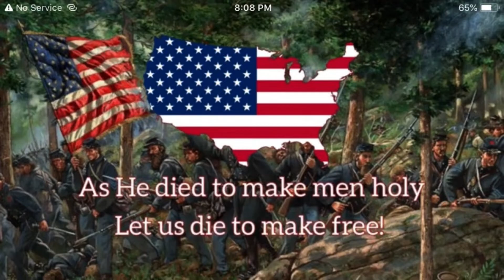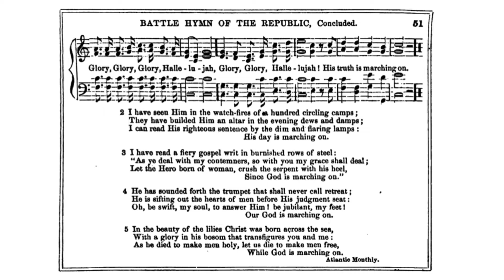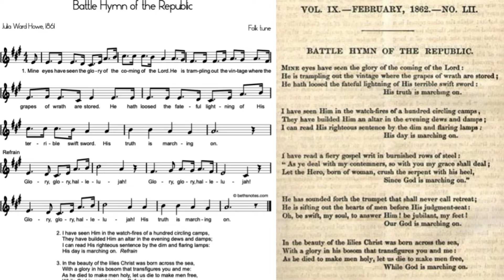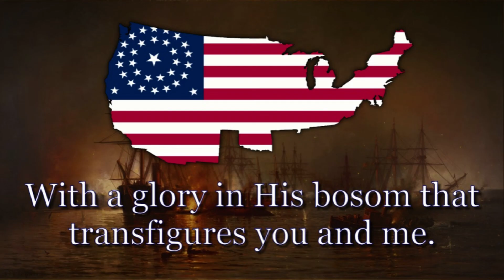Battle Hymn of the Republic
Originally a camp-meeting hymn "Oh brothers, will you meet us on Canaan's happy shore?" it evolved into John Brown's Body. Then in 1861 Julia Ward Howe wife of a government official, wrote a poem for Atlantic Monthly for five dollars. The magazine called it, Battle Hymn of the Republic. The music may be by William Steffe
Mine eyes have seen the glory
Of the coming of the Lord;
He is trampling out the vintage
Where the grapes of wrath are stored;
He hath loosed the fateful lightning
Of His terrible swift sword;

I have seen Him in the watchfires
Of a hundred circling camps
They have builded Him an altar
In the evening dews and damps;
I can read His righteous sentence
By the dim and flaring lamps;

He has sounded forth the trumpet
That shall never call retreat;
He is sifting out the hearts of men
Before His judgement seat;
Oh, be swift, my soul, to answer Him;
Be jubilant, my feet;

In the beauty of the lilies
Christ was born across the sea,
With a glory in His bosom
That transfigures you and me;
As He died to make men holy,
Let us die to make men free;